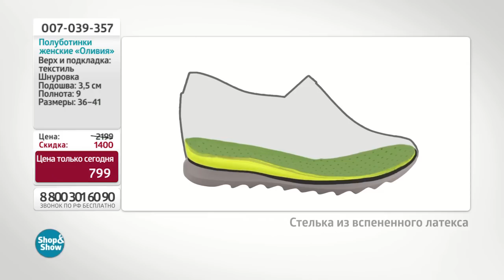Полуботинки женские «Оливия». «Shop and Show» (Обувь)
[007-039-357] Полуботинки женские «Оливия» (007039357)